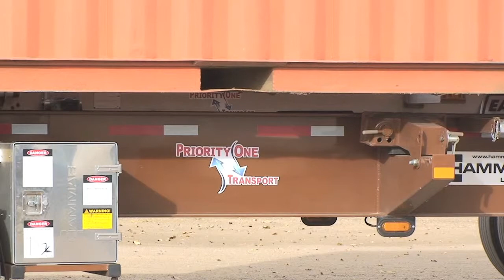Priority One Transport Trailer Crane